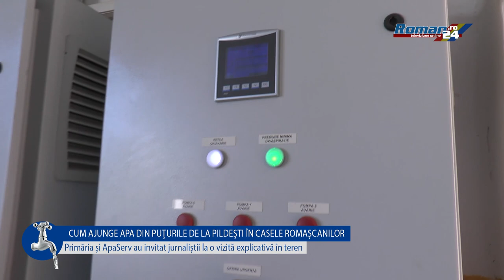Cum ajunge apa din puțurile de la Pildești în casele romașcanilor